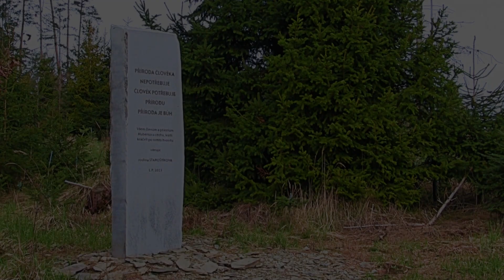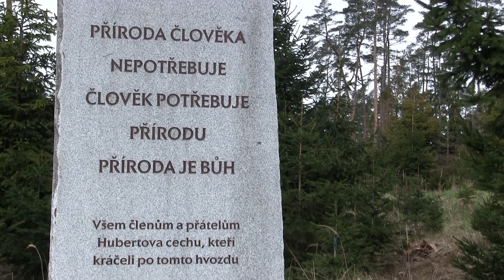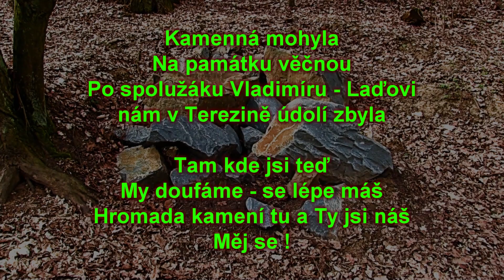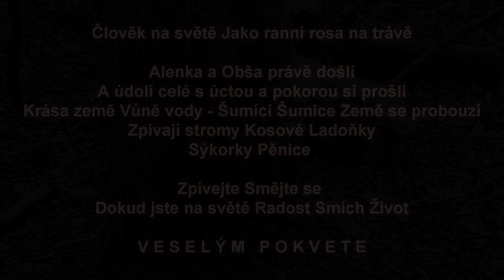RAMPACH CHOLÊNA A TEREZKÉ ÚDOLÍ ......... 22032024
CENA ŽIVOTA

JARMILA CHOLINSKÁ

NAŠE ŽIVÉ BYTÍ
KRATIČKÉ MIHNUTÍ
VE VESMÍRNÝCH DÁLAVÁCH ČASU
MNE VŠAK UVÁDÍ DO ÚŽASU
ŽE VĚDOMÍ JE VE VTEŘINĚ DOHLÉDNE
ZJIŠTĚNÍ OMAMUJÍCÍ I POKORNÉ
POVZNÁŠÍ SMYSL NAŠÍ EXISTENCE
ZATRACUJE ZLOČINNÉ PROPLETENCE
KTERÝMI ČLOVĚK - BÍDÁK FORMOU PONRAVY
KŘEHKÝ CHORÁL ŽIVÉ SOUSTAVY - OHAVÍ